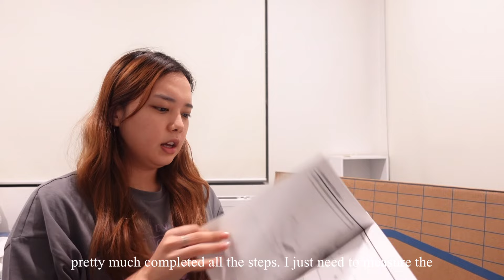unboxing and reviewing my dream desk ~ the Flexi Spot E7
Check the FlexispotAU Offical Store and Get Your Setup!

• links •